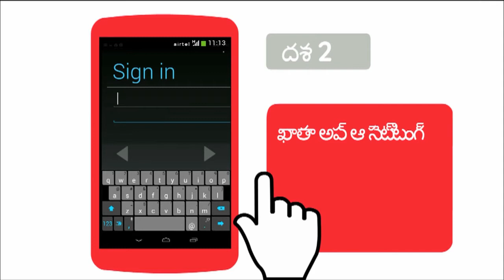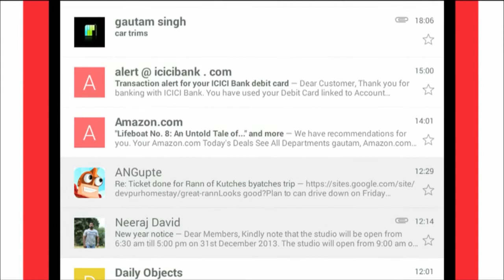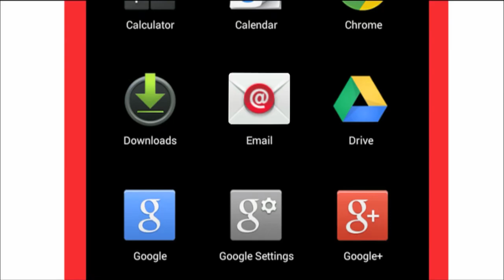How to setup and use email on your Android smartphone? (Telugu)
"This airtel gurus video will guide you through setting up email on your android smartphone.

You will learn how to set up a Google Mail/Gmail account, send and receive emails and sync your gmail settings for the best Android smartphone experience.